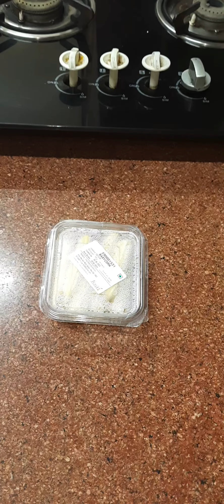Baby corn // chillibaby corns 🌽 ek bar ese bnaya to humesha bnaoge